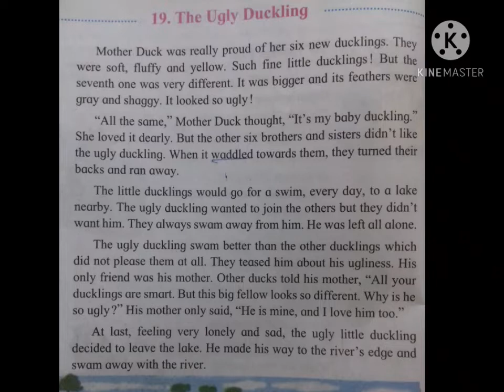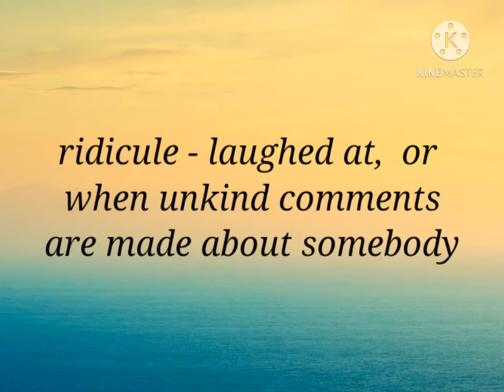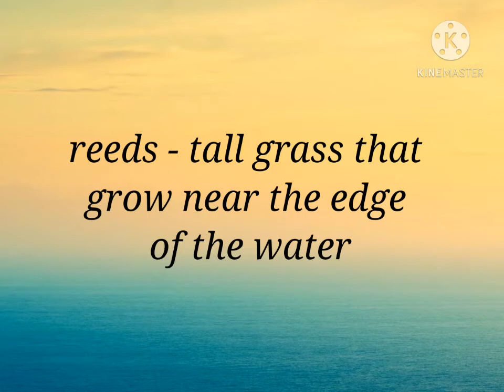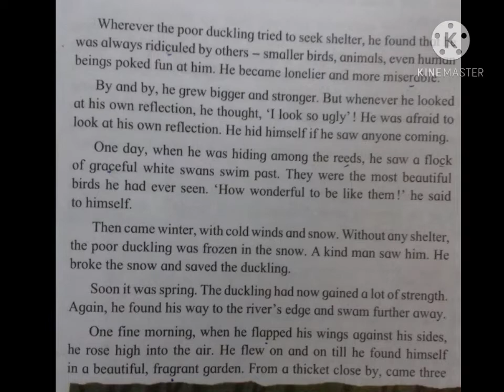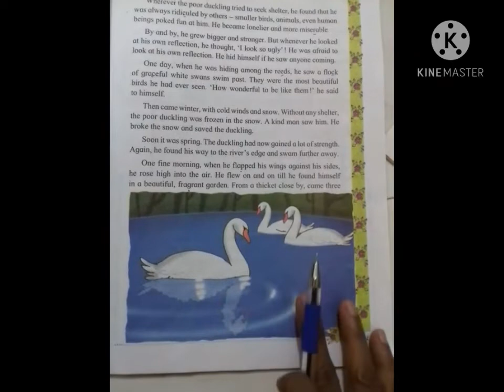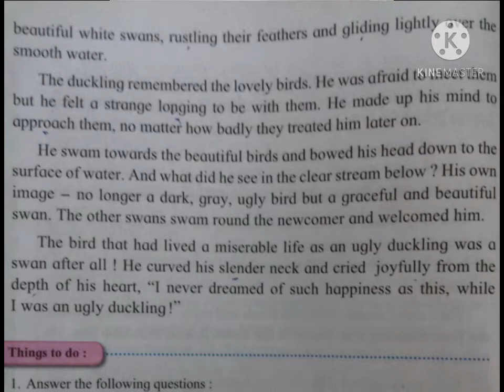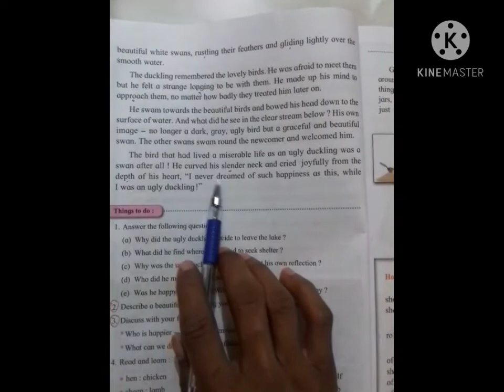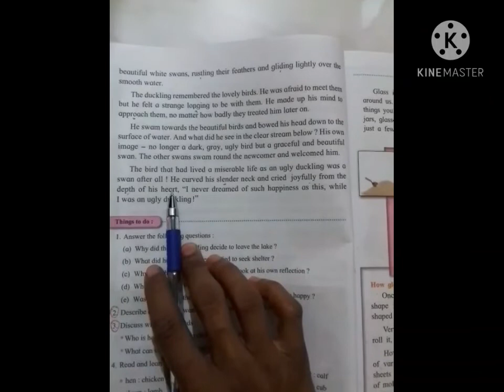19. The Ugly Duckling /4th std /English Balbharti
This lesson is for Maharashtra board English medium school. It is explained in English by Mrs Anupama Kadam but very easy language to understand children. Meanings are also explained in English.